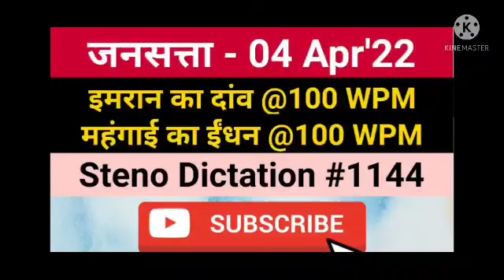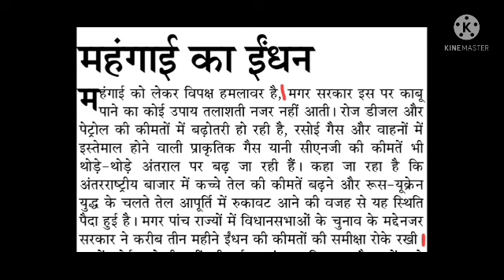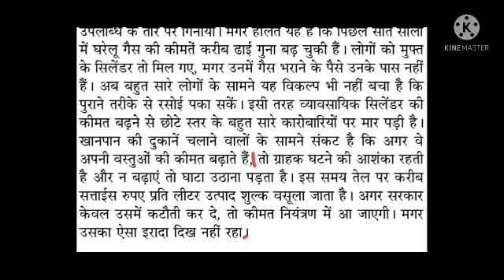Hindi Editorial Dictation @100 WPM #1144, 04 Apr'22, Jansatta,Dainik